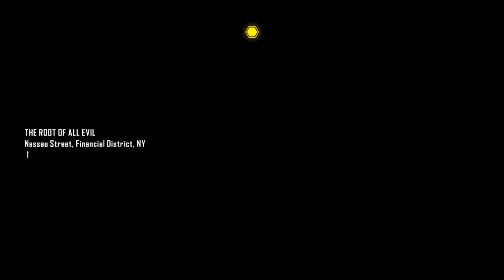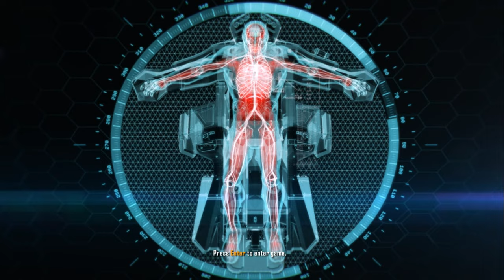🎮 Mastering Mayhem: Brutal Crysis 3 Full Gameplay! 💥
🔥 Get ready for an adrenaline-pumping ride through the chaos of Crysis 3! Join us as we tackle every challenge with ruthless precision in this full gameplay walkthrough. From stealthy takedowns to explosive battles, we leave no stone unturned. Don't miss out on this intense gaming experience! 💣🕹️